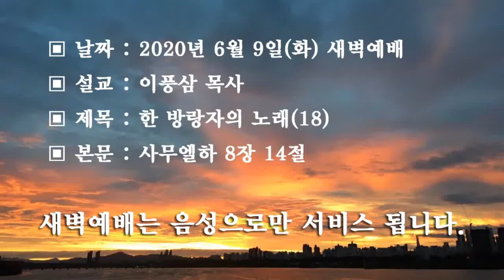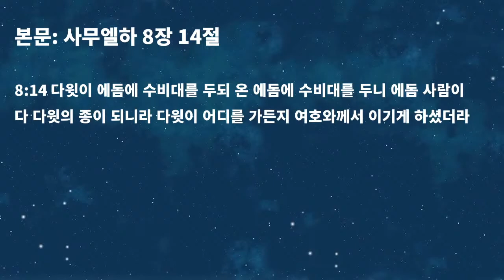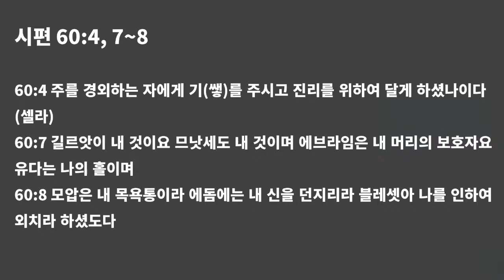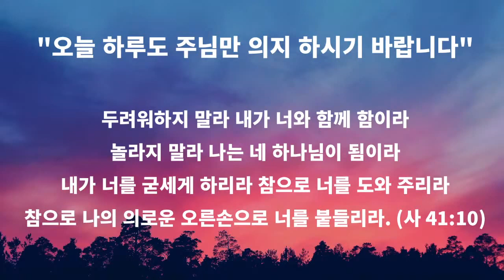사무엘하 8장 14절 [2020/06/09]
▣ 날짜 : 2020년 6월 9일(화) 새벽예배
▣ 설교 : 이풍삼 목사
▣ 제목 : 한 방랑자의 노래(18)
▣ 본문 : 사무엘하 8장 14절